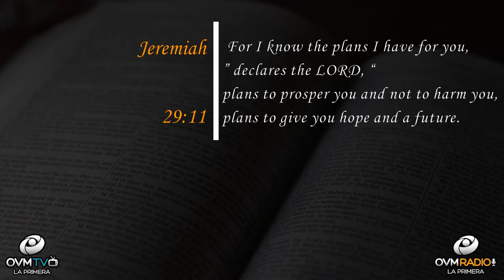Be thankful to God - Heart To Heart #31 with Elaine Enriquez - OVM Radio